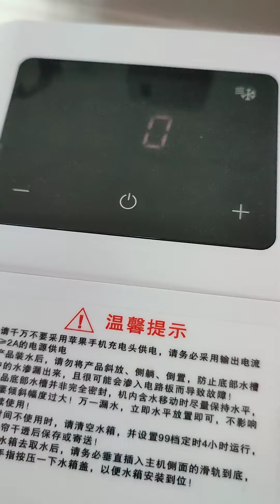кондиционер Xiaomi точнее вентилятор с увлажнителем